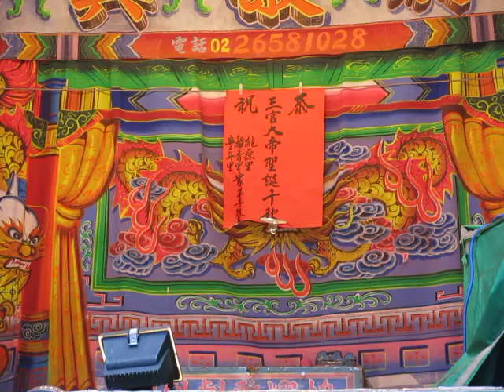103.12.04. 協興歌劇團 金玉滿堂 5 (採茶歌)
何芹慧